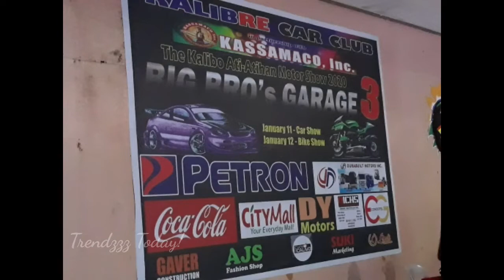Kalibo ATI-ATIHAN Festival 2020 || CAR SHOW || Big Bro's Garage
Car Show 2020
Kalibo Pastrana Park (Plaza)